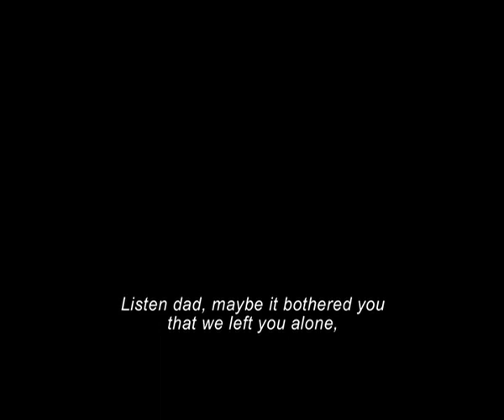the faucet trailer.mov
Trailer "The Faucet" new short-film from writer/director Denis Rovira. Produced by Pancho Casal and Beatriz Acinas for Continental Producciones. Script and original story by Diego Soto. Thriller. Cast: Celso Bugallo and Ana Fernández (both Goya´s Award winners). 2010. Not released yet.